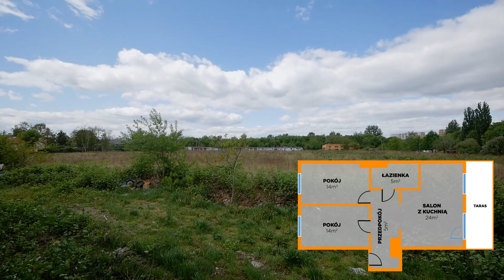Sosnowiec Tabelna 3 pokojowe mieszkanie w stanie deweloperskim - wirtualny spacer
Na sprzedaż 3 pokojowe mieszkanie w nowo powstającym bloku w Sosnowcu przy ulicy Tabelna. Mieszkanie w stanie deweloperskim. Powierzchnia mieszkania to 64m2. Do mieszkania przynależy duży taras oraz garaż wraz z komórką lokatorską. Mieszkanie znajduję się na parterze.

Więcej informacji:
musial.nieruchomosci.pl
Agent prowadzący ofertę
Adrian Musiał